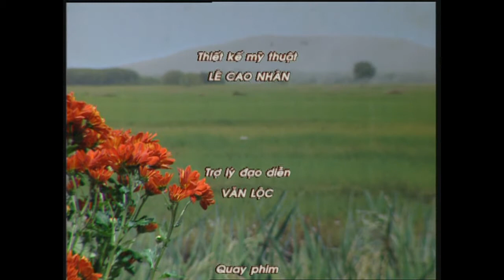Que Me la Que Anh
Quê Mẹ Là Quê Anh